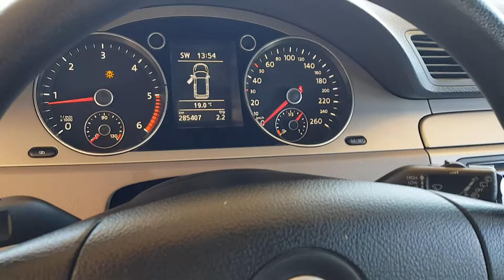VW PASSAT 2.0TDI, An Fabricatie 2010, Euro 5,GARANTIE 3 LUNI, POSIBILITATE RATE